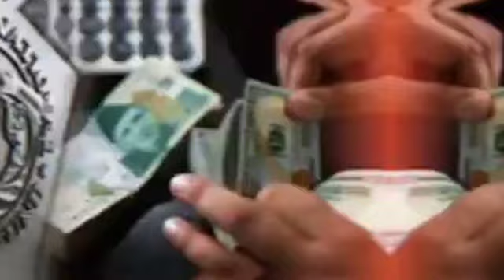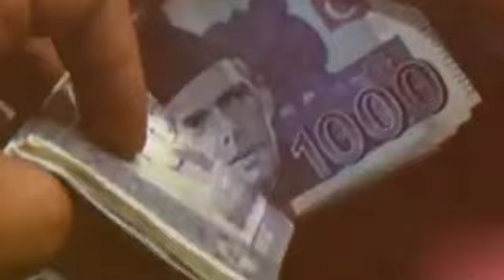TLP Long March|TLP Long March 22 May|ہم کیوں نکلیں کس کے لیے نکلیں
*_ہم کیوں نکلیں کس کے لیے نکلیں یہ 3 منٹ کی ویڈیو آپکا ضمیر جھنجھوڑ دے گی  نکلو پاکستان کی خاطر اپنے بچوں کے مستقبل کی خاطر_*
 *LONG MARCH TLP*